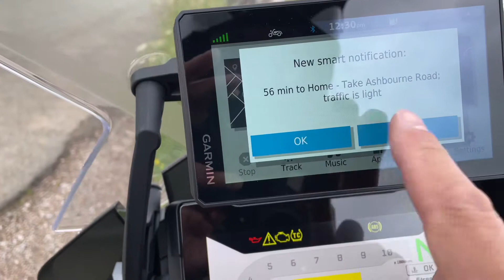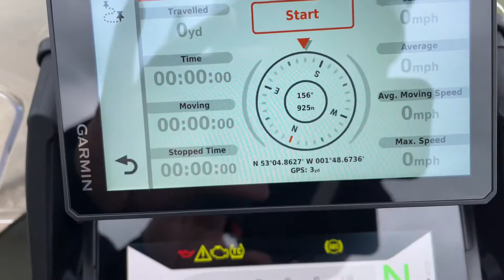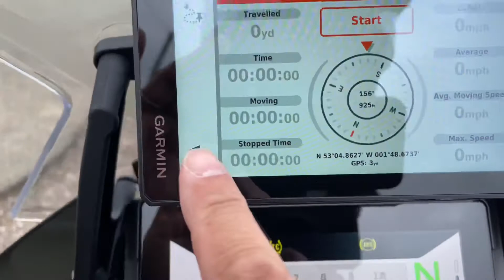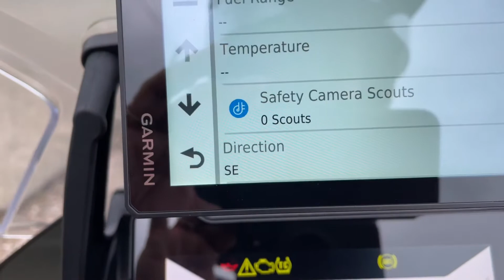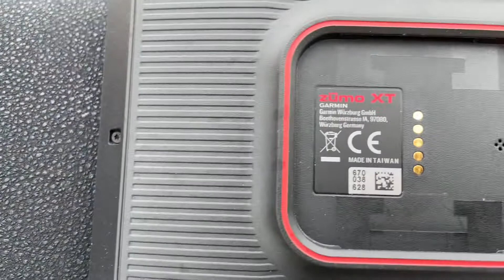2021 2021 KTM 1290 Super Adventure Playing with the Garmin Zumo XT - BASIC SIMPLE MAN REVIEW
More 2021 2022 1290 SAS video on my channel.

This is not a professional detailed unboxing review. it is only myself having a ride out in the Peak District National Park in England UK. And enjoying having a play with the new Garmin Zumo XT. I have never owned a Garmin and have used TomTom since the very begining. So this is a very interesting change for me.

I give my opinion and some thoughts at 4 minutes 10 seconds

I have to say this Garmin Zumo XT to me is better than the TomTom Rider 550 which I also owned.

But you guys may have your own opinion. We all have different needs and levels of being satisfied afterall. :)